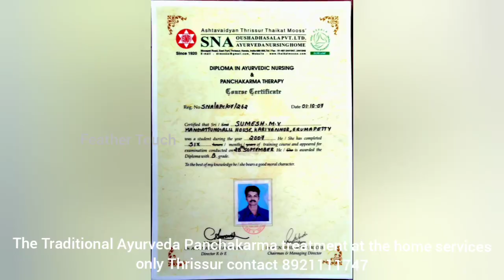ഹൃദയ രോഗികൾക്കും കുടല് ശുദ്ധി ചെയ്യാൻ ഉള്ള ഒറ്റമൂലി